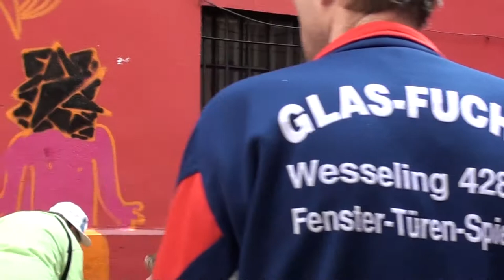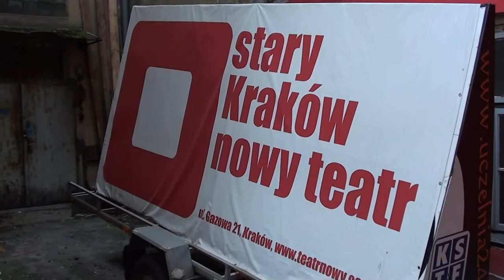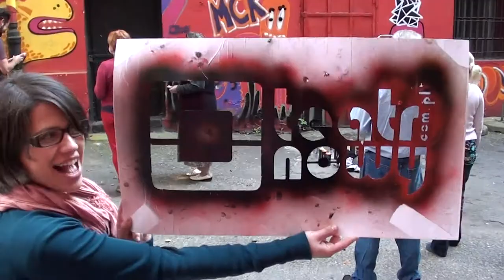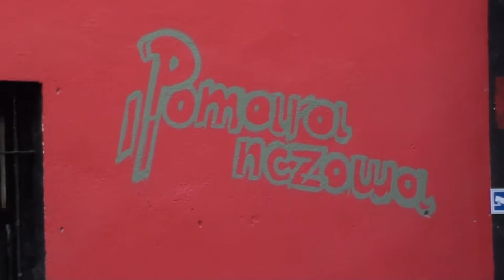Graffiti 50+ Kraków; współpraca: Międzynarodowe Centrum Kultury i Teatr Nowy w Krakowie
50+ Nowy Wiek Kultury to warsztaty i kampania społeczna organizowane przez Teatr Nowy w Krakowie i przyjaciół. Naszym celem jest aktywizacja i likwidowanie wykluczenia społecznego osób po 50 roku życia, poprzez kulturę.

Sprawdź naszego bloga i daj znać o nas znajomym. Bez względu na wiek ;)